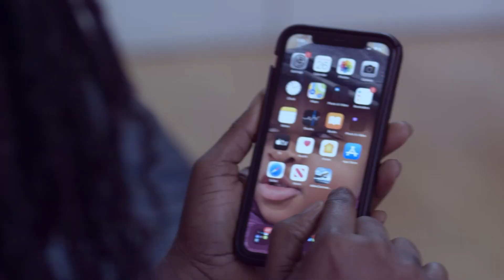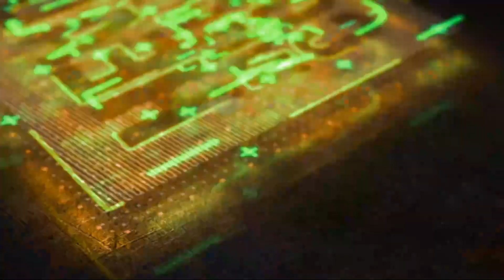Troski Drivers On Strike As People Embark On Nationwide Health Walk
The Coalition of Private Transport Operators will on December 6 embark on a sit-down strike as part of measures to compel the government to reduce fuel prices.

The group says the government has refused to heed their concerns after three consecutive meetings.

According to the leadership of the coalition, the decision holds until the government is ready to reach a consensus with them.

Abass Imoro, a representative of the coalition of private transport operators, said “apart from coming out with the deduction we are asking from which we know is possible, there is nothing to change our mind.”

“Anything less than reducing fuel by around GH¢1.5 or at least GH¢1.2, we won’t rescind this decision,” he added